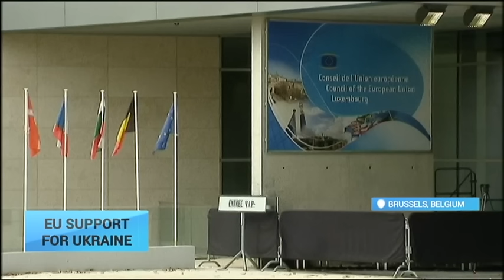EU Support for Ukraine: Ukraine is on the European agenda again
Ukraine is on the European agenda again. On Monday, EU Foreign Ministers in Brussels discussed the country's progress on reforms and path towards visa-liberalisation. The fight against corruption, efforts towards decentralisation and the Minsk ceasefire deal were also addressed. Meanwhile, the Commissioner for European Neighborhood and Enlargement Negotiations Johannes Hahn says a propsal to abolish visas for Ukrainians should be made to the EU Council by April. Ukraine's Foreign Minister appeared to be confident about the months ahead.

"We spread our ideas among the Ministers and among the commissioners. They will also be used in the preparation of the Commission's proposals. There is clear support for what we are doing in preparation for visa-free regime"

Despite progress, the EU report says Kyiv must strengthen anti-corruption measures, including several new agencies by the end of March.